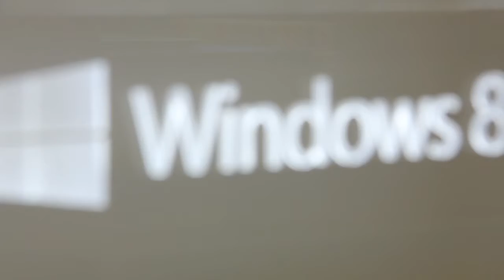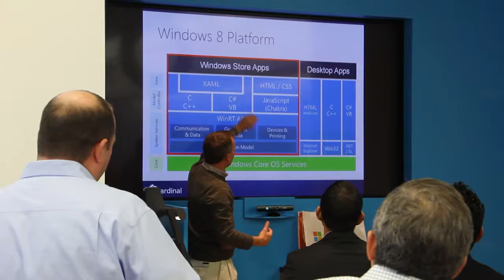Windows 8 Seminar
Cardinal Solutions holds a seminar at the Kenwood Towne Centre Microsoft Store to help promote Microsoft's Windows 8 platform.